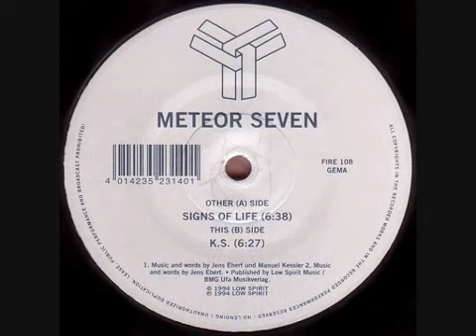Meteor Seven - Signs Of Life